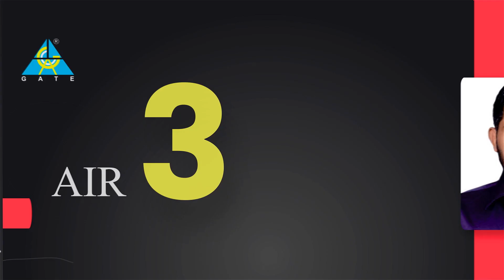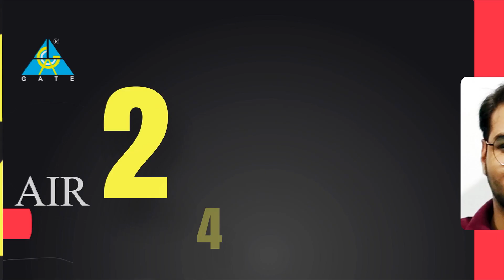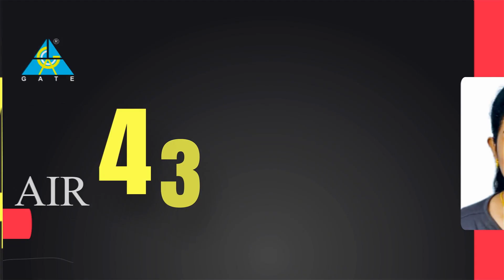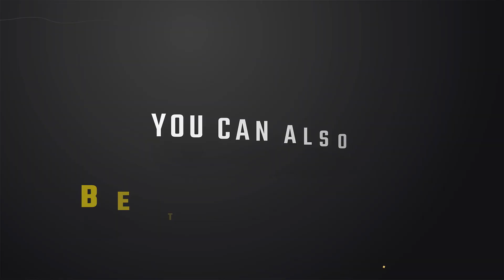Pride of GATE ACADEMY | GATE 2022 | Top Rankers Under AIR 500🏆🏆